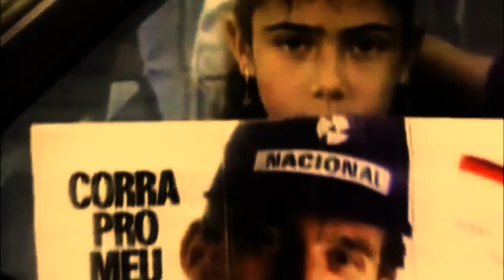Ayrton Senna - Designed To Race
Ayrton Senna da Silva  (born March 21, 1960 — Imola, May 1, 1994) was a Brazilian Formula 1 pilot, three times world champion in 1988, 1990 and 1991. He was also runner-up in the controversial 1989 and 1993 Championship. Died in an accident at the Autodromo Enzo e Dino Ferrari at Imola during the San Marino Grand Prix in 1994. Is recognized as one of the greatest names of Brazilian sport  and one of the greatest riders in the history of auto racing.

Senna began his career by racing kart. He moved to racing competitions in 1981, and won the following two years of British Formula 3 Championship. His good performance in previous categories led to his debut in formula 1 in the Brazil Grand Prix in 1984 by team Toleman-Hart. In his first season in the category, Senna quickly had results, leading to small English team to achieve performances never reached. The following year, exchanged the Toleman-Hart by Lotus-Renault, the team won six Grands Prix over three seasons. In 1988, he joined Frenchman Alain Prost (who would be his biggest rival in his career) at McLaren-Honda and lived years victorious by the team. The two together have won 15 of the 16 Grands Prix that season, and Senna was world champion for the first time. Prost led the League in 1989, and Senna retook the title in 1990-both titles were decided by collisions between the riders in the Grand Prix of Japan. The following season, Senna won his third world title, becoming the youngest driver ever to win a third Championship in formula 1-a feat that was maintained until the end of the 2012 season, when Sebastian Vettel came to winning the third Championship for three consecutive years. From 1992, the Williams-Renault team dominated the competition. Still, Senna managed to finish the season as runner-up 1993, winning five races. Negotiated a move to Williams in 1994.

His reputation for fast rider was marked by record of pole positions that he held between 1989 until 2006. On rainy asphalt, showed great ability and skill, as demonstrated in performances GP Monaco 1984 anthology, Portugal 1985 and Europe 1993. Senna still holds the record for most WINS at the prestigious Monaco Grand Prix-six-and is the third most successful rider of all time in terms of victories

In December 2009 the British magazine Autosport published an article where he made an election for choosing the best formula 1 racing driver of all time. The magazine consulted 217 riders who passed through the category, and Ayrton Senna won such a vote.

The British State communication network, BBC, elected Brazilian Ayrton Senna as the best pilot of formula 1 history. "Probably no pilot of Formula 1 has been dedicated more to the sport and given more of himself into his rigid quest for success. He was a force of nature, an incredible combination of great talent and, in some cases, an astounding determination ", points out the text published on the BBC website.

In 2012 the Brazilian Television System the SBT, made a search over the internet to elect the biggest Of all time, and Ayrton Senna was among the top 12, and fyi, many thanks for reading till here, you just made worth it ignore this stupid flu.